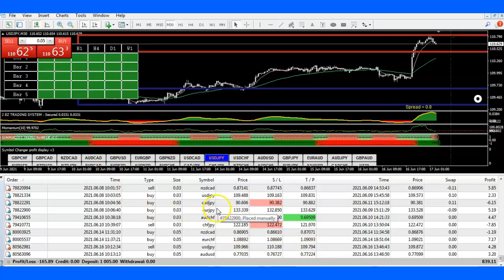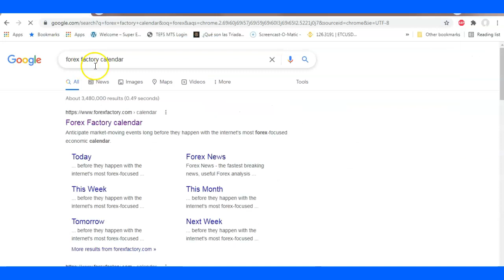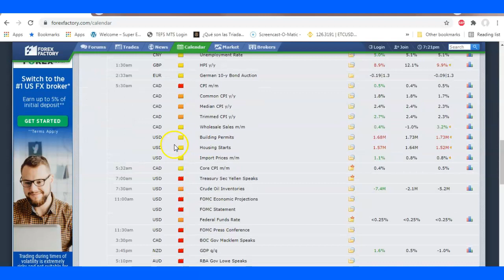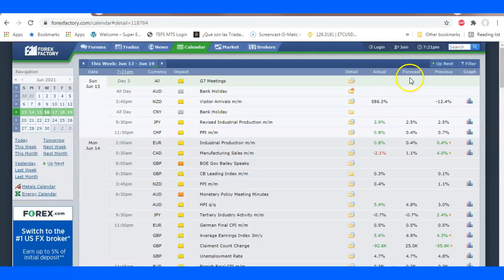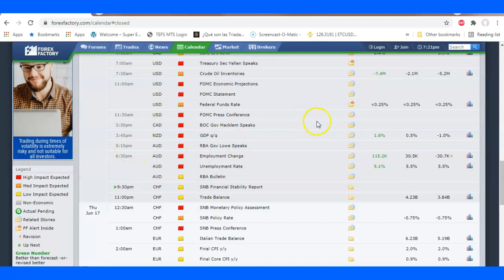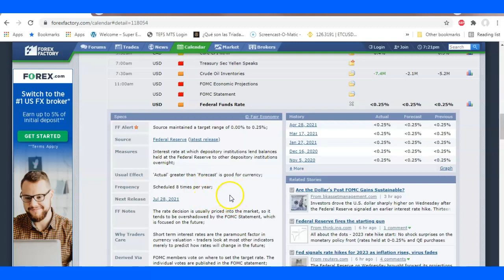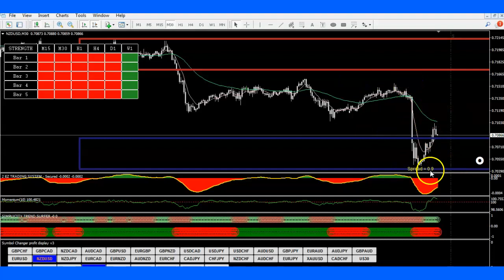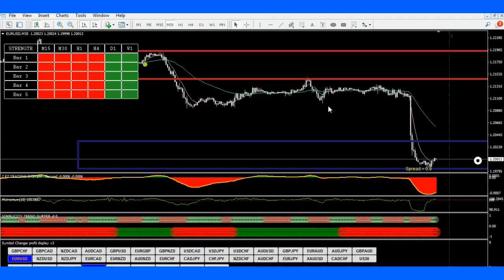Trade With J Flores Simplicity system and 2EZ Indicators Mid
Trade  With J Flores Forex Analysis In This Video I will Analysed The Mayor Pairs of Forex Market.  Contact My Private Telegram Channel :@JFloresalatorre , Thanks.